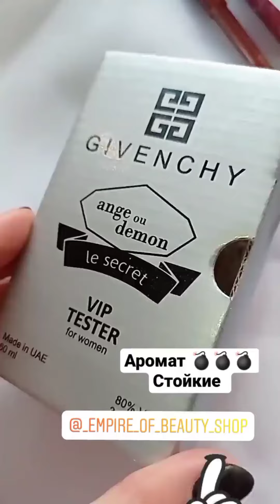Качественная косметика / для лица / для тела / для волос / обзор / распаковка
Всем приветик!!!
Девочки, сегодня хочу
 посоветовать классный магазин
Качественной косметики 👍
Ссылочку на инстаграм магазин ниже оставляю 👇👇👇👇

 В этом магазине огромный выбор косметики для лица, тела, волос
✔️ Цены 🔥🔥🔥
✔️Качество 💣💣💣
✔️Бесплатная доставка от 500 грн
✔️ Акция 4+1

+ К каждому заказу подарок 🎁
Тканевая масочка